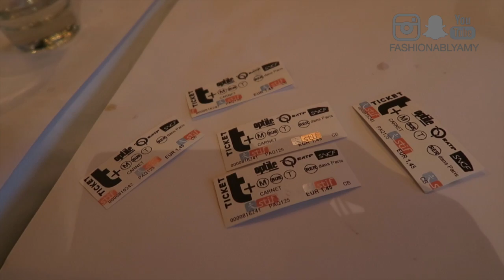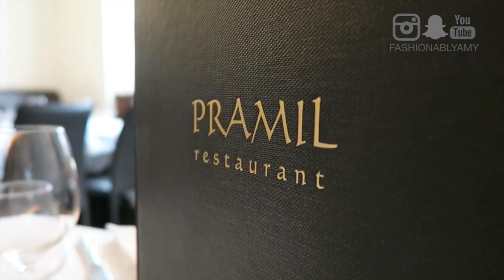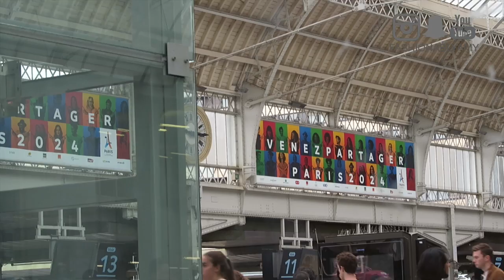PARIS HIGHLIGHTS & TRAVEL TIPS 🇫🇷 | FashionablyAMY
As promised, here is a walkthrough of my recent trip to Paris and my personal recommendations while travelling in there. Also, watch my Paris vlog or London Tips & Highlights here if you haven't already!

► Airbnb Montmartre Pigalle (Valérie), rue Jean-Baptiste (9e arrondissement)
► Le Stube
► Sainte Chapelle
► Palais de Justice
► Cathédrale Notre-Dame de Paris
► Pedra Alta

ON MY FACE:
► NARS Satin Lip Pencil Rikugien
► Marc Jacobs Lip Creme Kiss Kiss Bang Bang
► Physicians Forumla Eye Booster Eyeliner
► Tarte Blush
► Tarte Maracuja Creaseless Concealer

► CHEFS PLATE CANADA | Receive 3 free plates on your 1st order

EDITING Final Cut Pro X